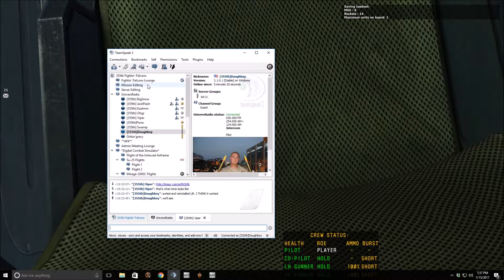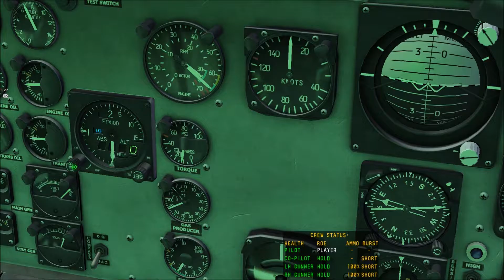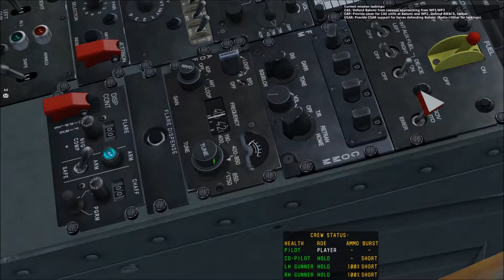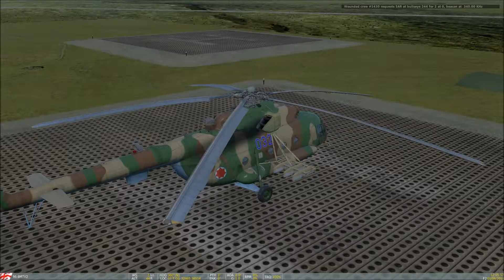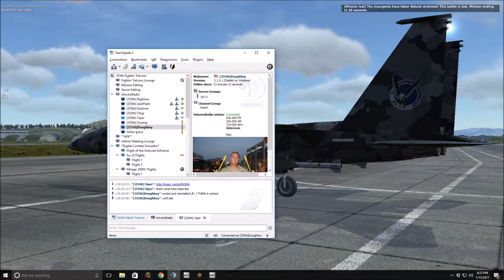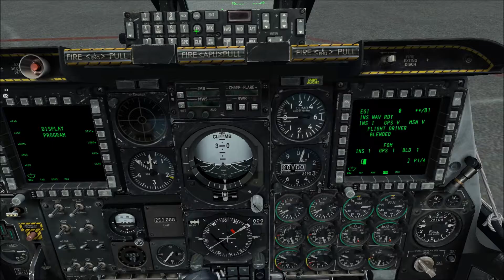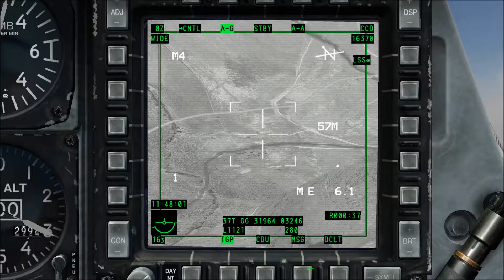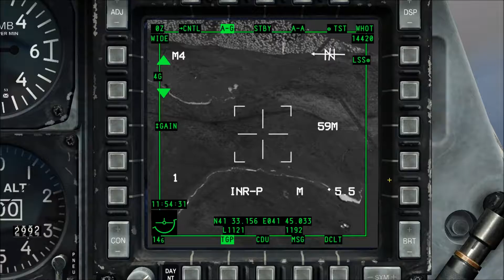Squad Night 15Jan17 Blindsided bu DragonShadow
First run of this mission. Turned into a shit show.